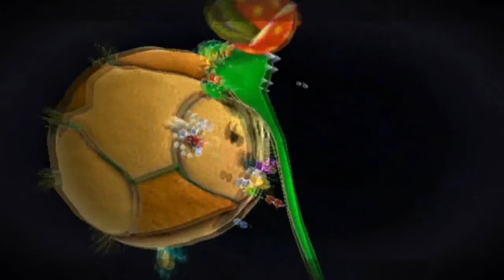Let's Play Super Mario Galaxy 2 Part 37: Ready To Flip Out!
These last few power stars to get are quite the challenge. trying to defeat enemies while timed is no laughing matter, as is being chased by Cosmic Marios.

Flip Out Galaxy is one of my more difficult places to be. But as difficult as I find it, it's still not the hardest if you can believe it.